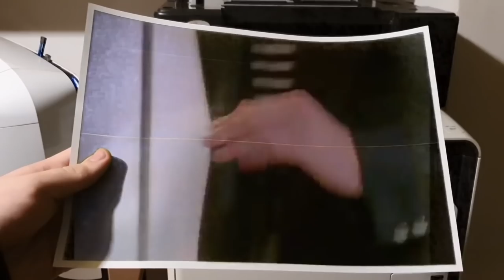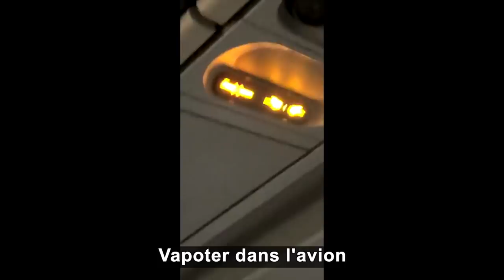Zap Koreus n°354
LISTE DES VIDEOS (ORIGINAL LINKS) Une compilation de 15 minutes contenant 80 vidéos postées dans le forum la Chambre des Liens de Koreus.com Un problème avec la vidéo ? Mais que veut dire Koreusity ? C'est un clin d'oeil au robot Curiosity parti explorer la planète Mars. C'est une compilation hebdomadaire de vidéos drôles et insolites disponible le vendredi soir. Un zapping du web à regarder pendant le week-end.